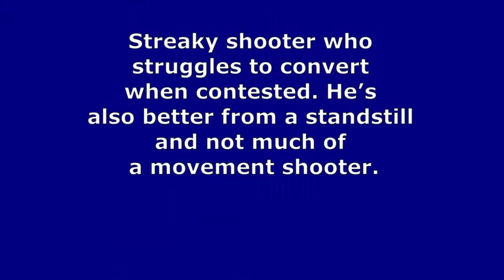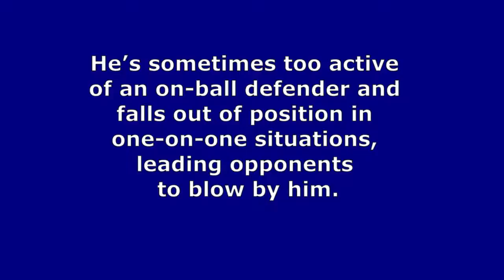Jeremiah Robinson-Earl Weaknesses Scouting Reports